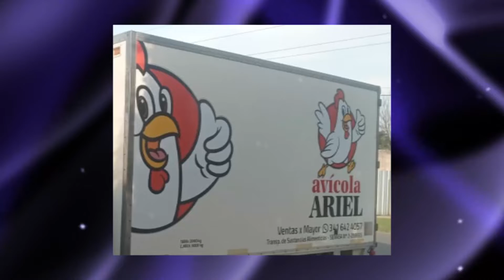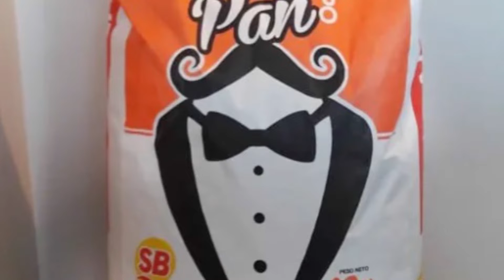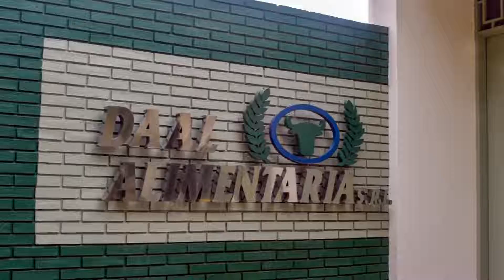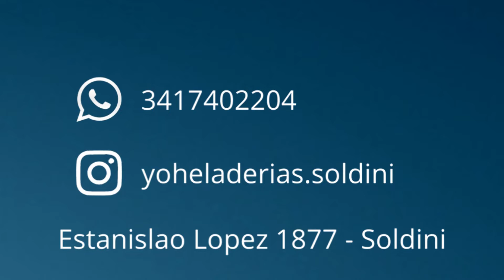Programa Pasado presente 128 29 11 2022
Programa de interés general con archivos de las últimas 3 décadas. Conduce Eliana Ferracuti